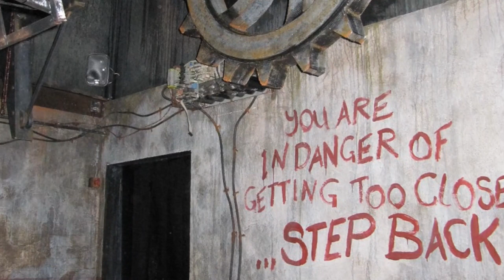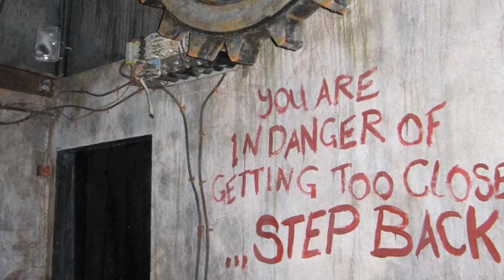Coaster Chall Fact File: Saw The Ride At Thorpe Park Resort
On this Coaster Chall Fact File, I'll be discussing the history of the twisted horror show known as Saw The Ride, located at Thorpe Park Resort. I will be explaining its terrifying construction process, its opening and also the now defunct scare maze that followed up in the aftermath of this ride, as well as sharing my thoughts on his horror coaster.

Intro: 0:00
Facts and Stats: 1:32
My Thoughts: 4:21
Outro: 8:04